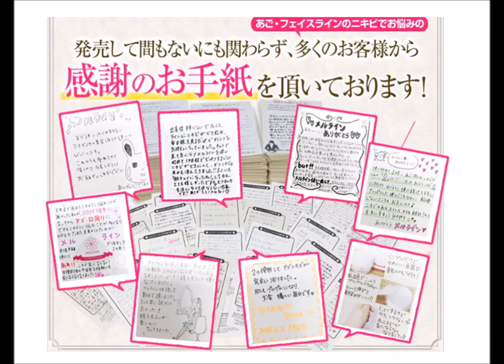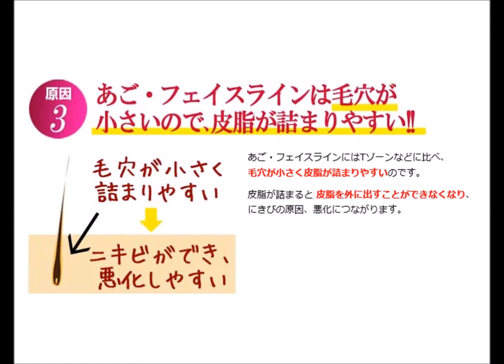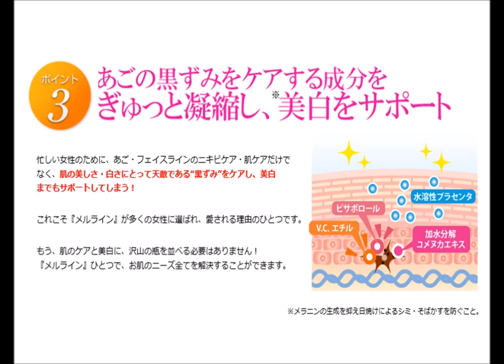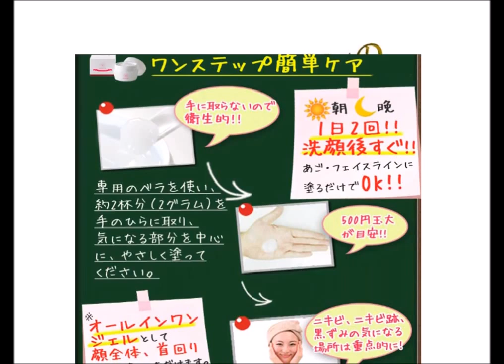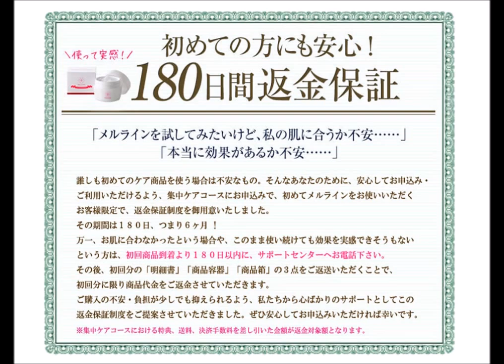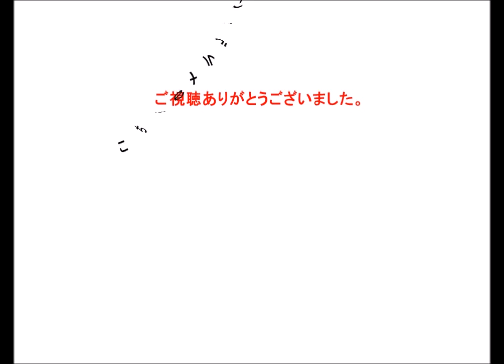★赤いぶつぶつ即効で治す方法はこちら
赤いぶつぶつ,あご 吹き出物 30代,あご 吹き出物 40代,メルライン 口コミ,メルライン 販売店,メルライン 継続 経過,メルライン 効果,顎ニキビ メルライン,メルライン 解約

赤いぶつぶつ,赤いブツブツかゆみ,赤いぶつぶつ かゆくない,赤いブツブツ,赤いブツブツ 体,赤いブツブツ かゆみ 足,赤いブツブツ 腕,赤いブツブツ 背中,赤いブツブツ ダニ,赤いブツブツ 胸

メルライン 口コミ,メルライン 継続 経過,メルライン 販売店,メルライン お話,メルライン 出産前後,メルライン 人気 実績,メルライン 売上ナンバーワン,顎ニキビ メルライン,メルライン にきび,メルラインsa.club,ニキビ メルライン,コメドプッシャー 100均,コメドプッシャー 白ニキビ,黒ニキビ コメドプッシャー,コメドプッシャー 医療用,コメドプッシャー 口コミ,コメドプッシャー 効果,コメドプッシャー ニキビ,コメドプッシャー 代用,コメドプッシャー ダイソー,コメドプッシャー 使い方